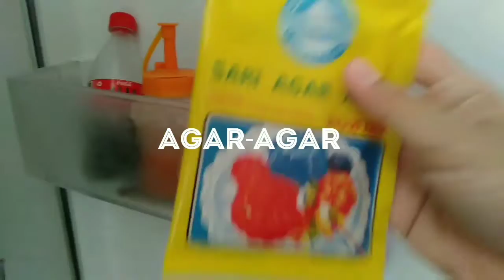PUDING ENAK | Puding Akhir Bulan | low budget, wooooowwwww🤩🤩🤩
Hello flowers, ketemu lagi divideo aku, hehee.
Aku baru aja buat puding ala-ala low budget, semoga bisa bermanfaat ya videonya ..

Btw, maaf suara aku rada kecil gitu karna aku record kemaleman tapi tenang aja, keterangan nya ada kok, hehee

Selamat menonton, relaxeeee